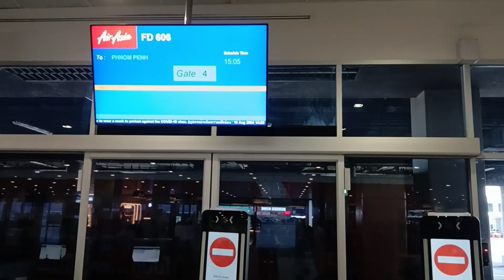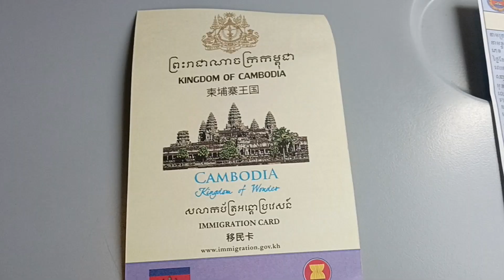エアアジアでバンコク・ドンムアン空港からプノンペンに移動しました。[Air Asia DMK→PNH]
4トラベルたぬき2号のページ